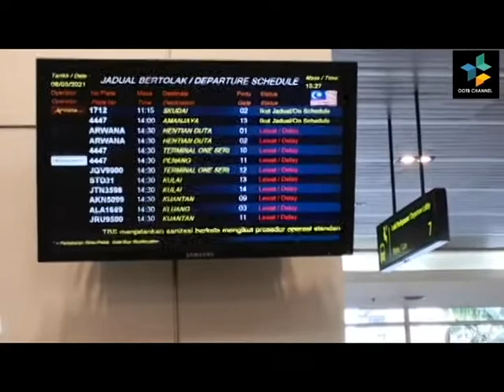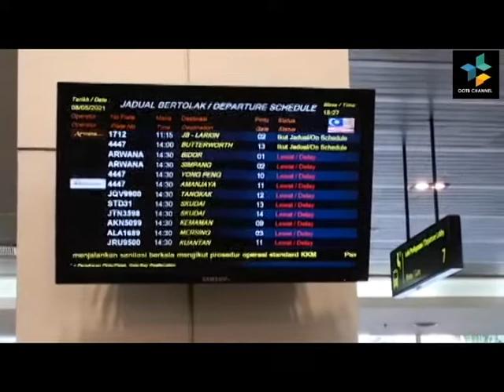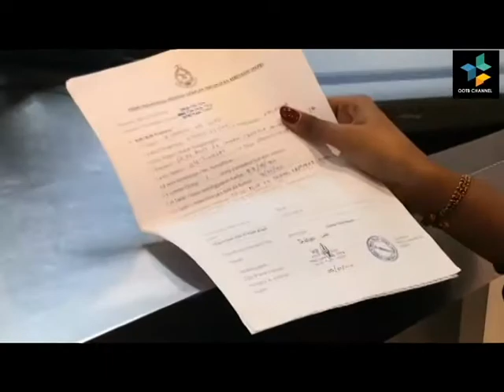TAK ADE SURAT TAK ADE TIKET